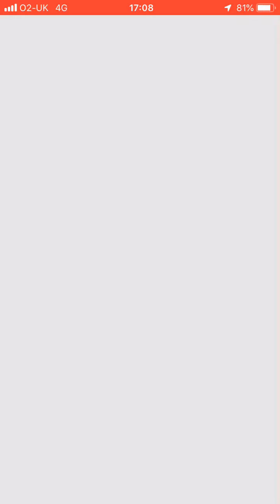NEW TEAM ROCKET POKESTOP - POKEMON GO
NEW TEAM ROCKET POKESTOP

I noticed a pokestop flickering and when I got closer team rocket memeber appeared and I was able to catch a dark type zubat.